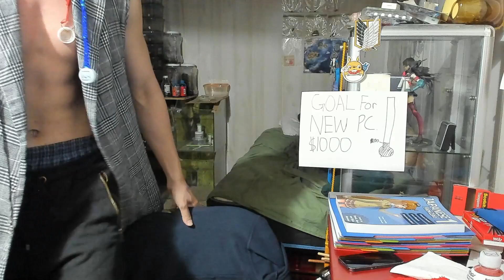My Self Anime Motivation | 25 Push-ups Day 259